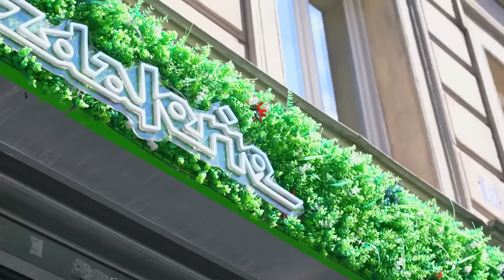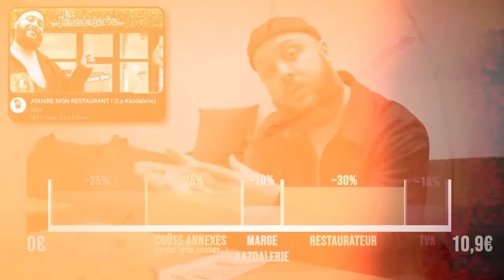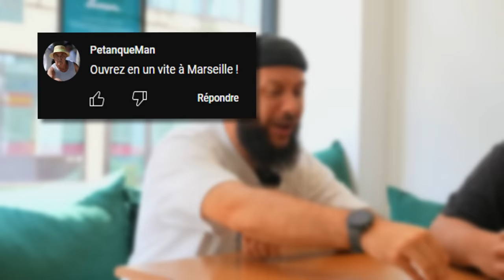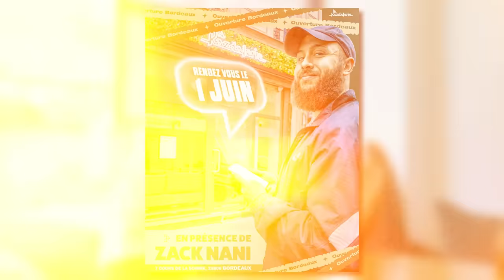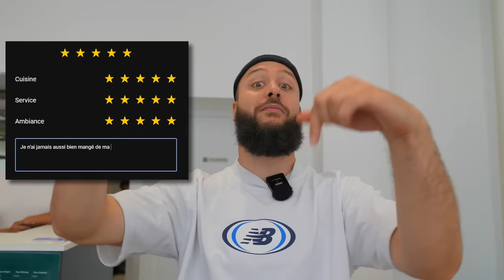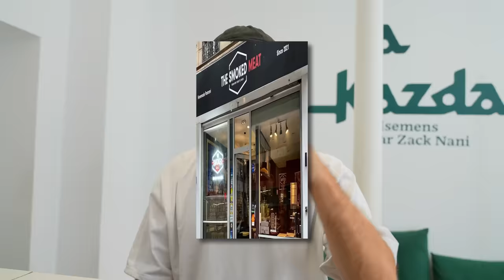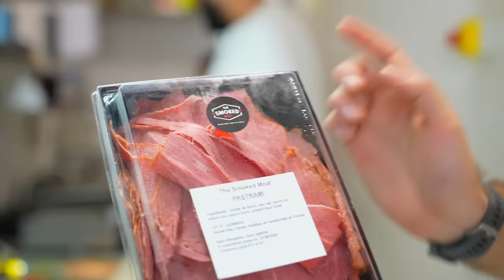La Kazdalerie : Le Bilan 6 mois après l'ouverture (Franchises, chiffres, recettes, etc..)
Ca fait maintenant 6 mois que j'ai lancé ma chaîne de restaurant, l'occasion de faire un petit bilan de vous montrer quelques trucs !

Le instagram des amis de chez The Smoked Meat avec qui nous collaborons sur la recette

00:00 - 01:02 : Introduction
01:02 - 09:18 : Point avec Dalil, co-fondateur de la marque
09:18 - 16:29 : En Cuisine avec Hatim pour la nouvelle recette
16:29 - 21:18 : Test de la nouvelle recette